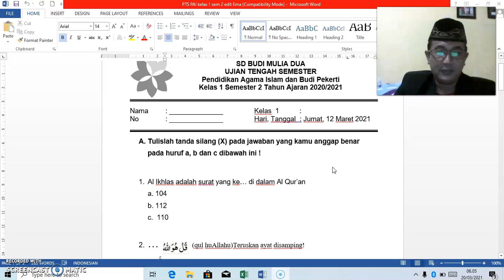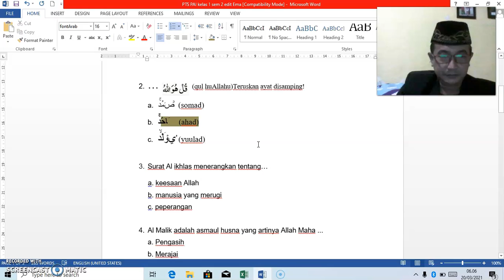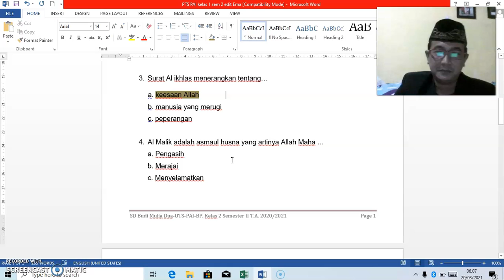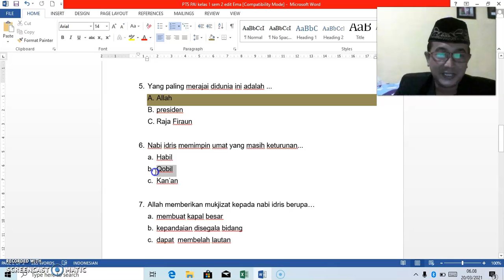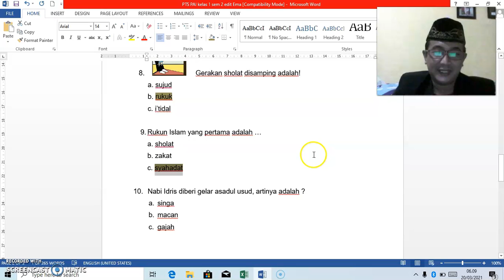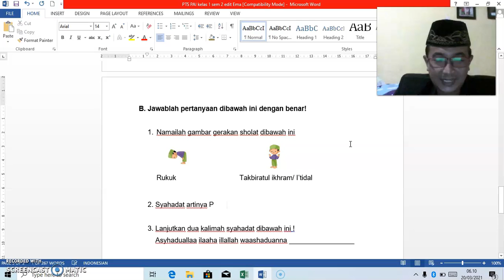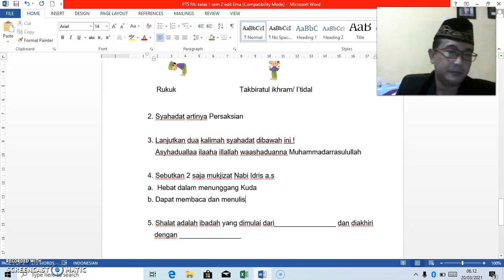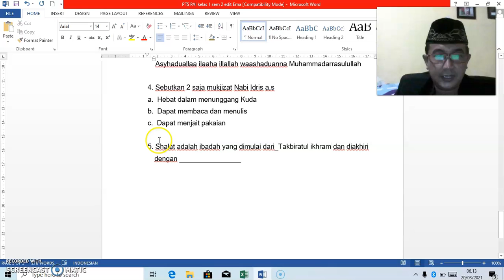PEMBAHASAN PTS | PAI GRADE 1